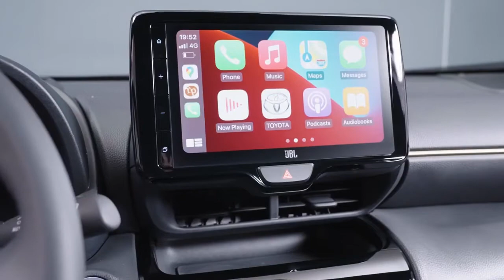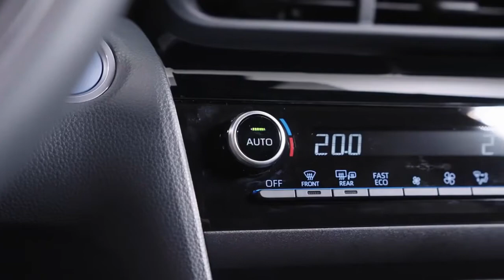Toyota Yaris Cross 2021 Small SUV dengan bertabur FITUR! Harga mulai dari 248 Juta! | Sky Automotive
Hello Youtube,

I would Reeaallyyy appreciate any comment, some like and maybe a subscription.
i will review all the newest cars around the world for your information and entertainment.

Sky